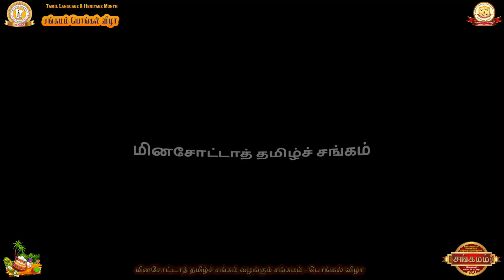பெரியமேளம் இசை முழக்கம் சங்கமம் 2021